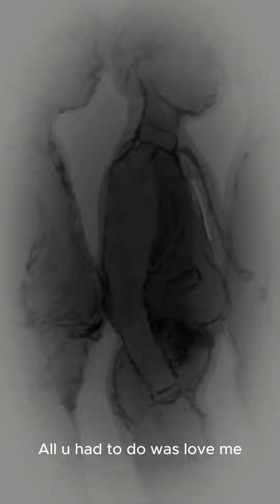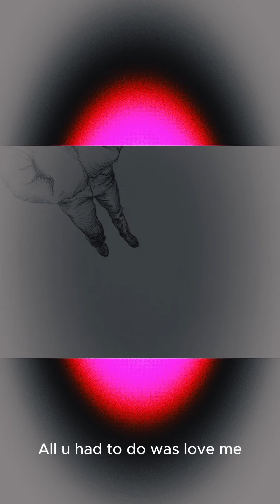The World Has A Problem - Emmanuel L.L.T.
“All you had to do was love me” - Jesus
🚶🏽 “Let’s Take A Walk” coming soon 💂🏾‍♀️